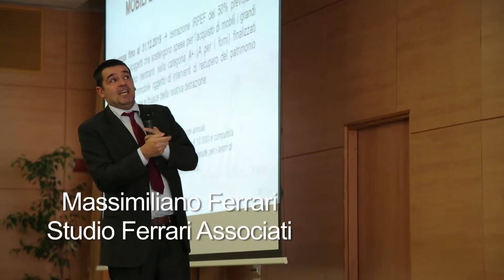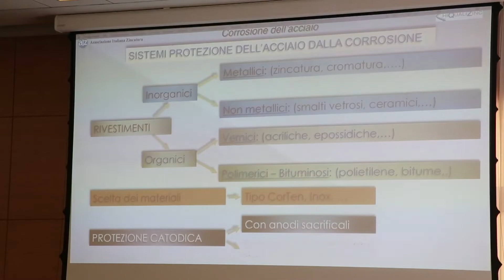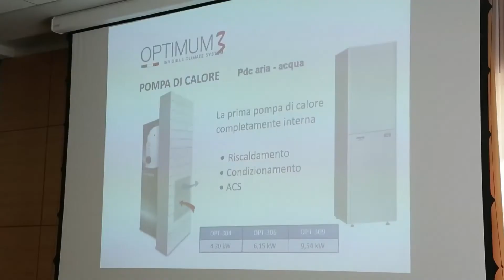Involucro Edilizio - Padova 28 Febbraio 2019